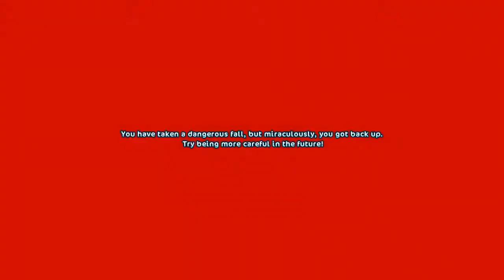Star Stable Online #88: Code Snowdrop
Welcome to join my adventures! Star Stable is the amazing online horse game where you explore the beautiful island of Jorvik on the back of your very own horse. Jorvik is an island full of mystery and adventure.